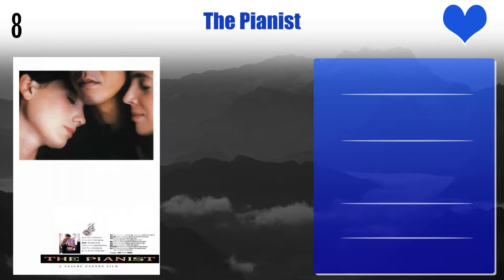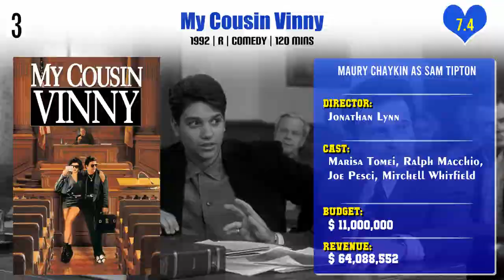Maury Chaykin Top 10 Movies | Best 10 Movie of Maury Chaykin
Top 10 Movies of Maury Chaykin

Find the list of movies by Maury Chaykin you can find more information, movie trailers, posters, reviews, youtube links in below link.

Pl. Comment down your favorite movie of Maury Chaykin